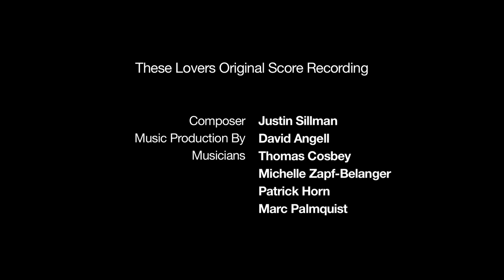These Lovers Score I Behind the Scenes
Official Website - Arcane Film Group